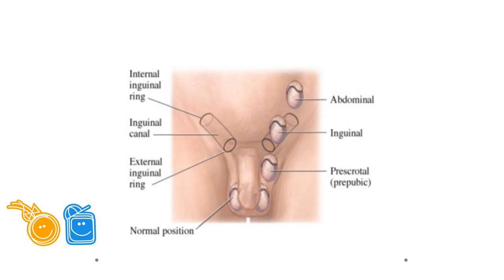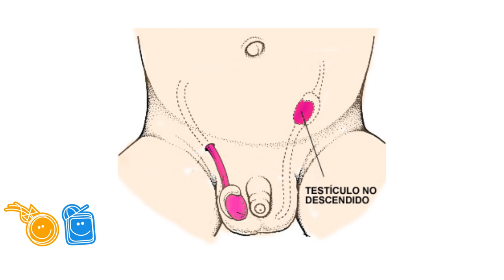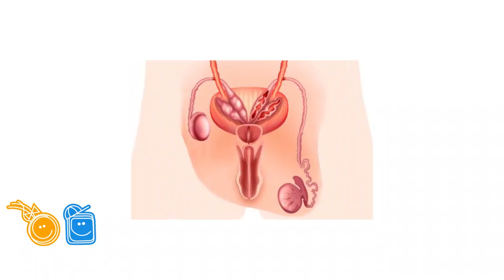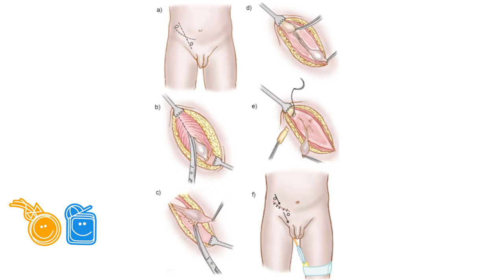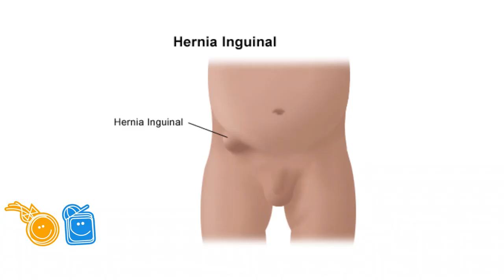¿Qué hacer sí a tu bebé le falta un testículo (criptorquidia)?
Hoy te voy a hablar de la criptorquidia, aunque es un padecimiento poco común en los bebés, esta condición puede ser tratada quirúrgicamente. Te compartiré algunos puntos importantes sobre la cirugía, posibles complicaciones posteriores y afecciones permanentes.

Si te pareció importante y te gustó el video déjame un like y compártelos con tus amigos.